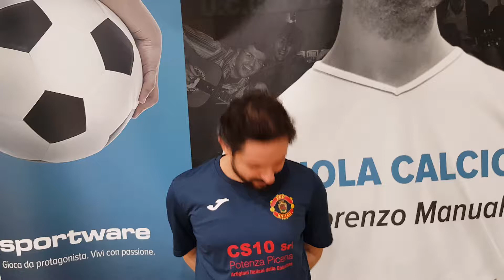Intervista a Lorenzo Ercoli (Fpp United)